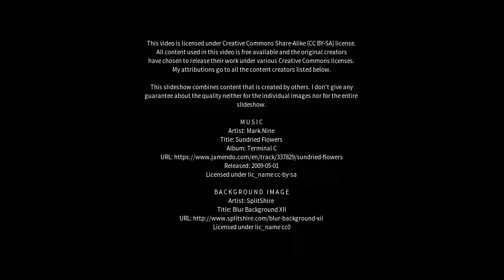Best places to visit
Best places to visit - Kensington (Canada) Best places to visit - Slideshows from all over the world - City trips, nature pictures, etc.